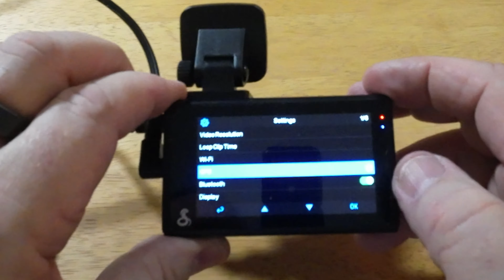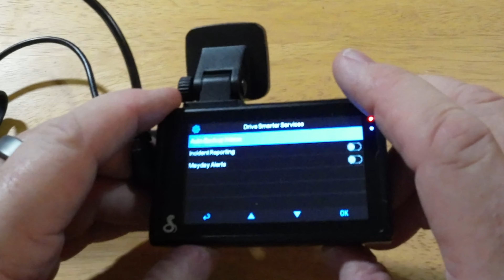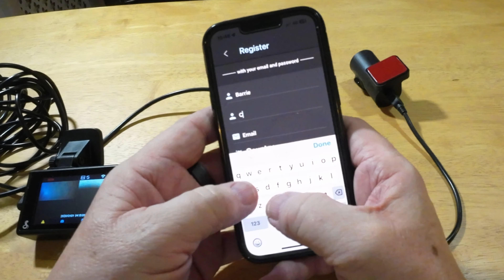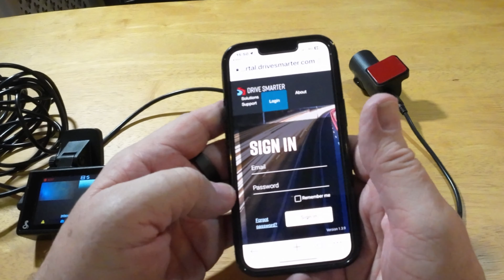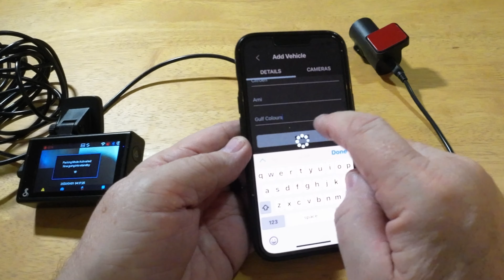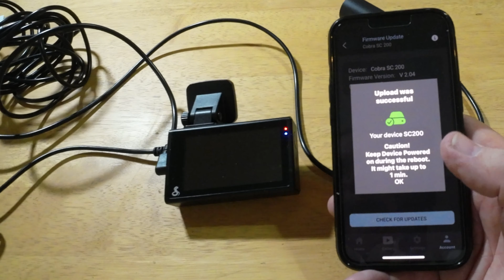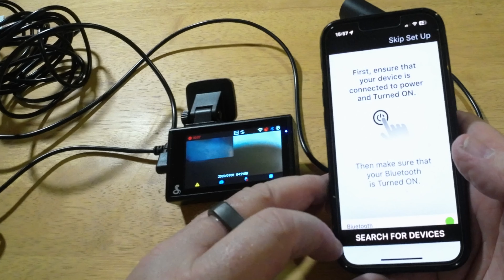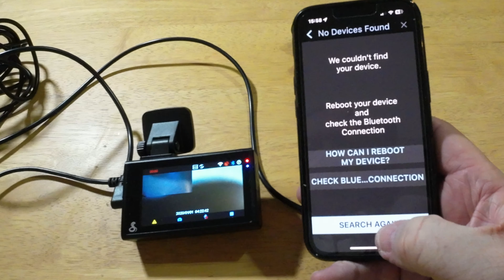Unboxing, updating settings and the firmware, downloading the App, and installing the Cobra SC200D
Unboxing, updating the firmware, changing the settings, downloading the App, and installing the Cobra SC200D

Thanks to @cobraelectronics for sending me this SC200 D Dashcam, to Review,  Fit, Test and Evaluate, this is Part 1 to my Video! the next will be fitting and using on the road.

If you are interested in buying a dash cam please visit eu.cobra.com